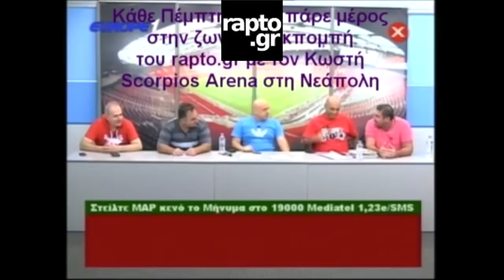Best of Μένιου στη Μαρμίτα (2013-2019) | Raptopoulos